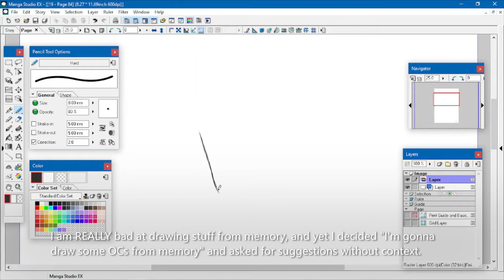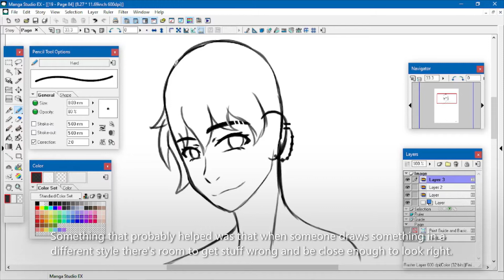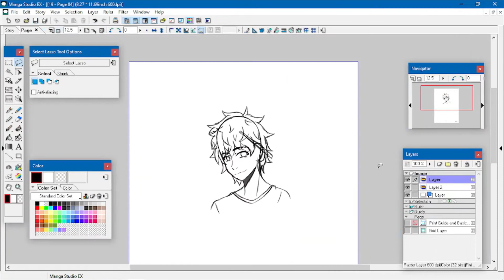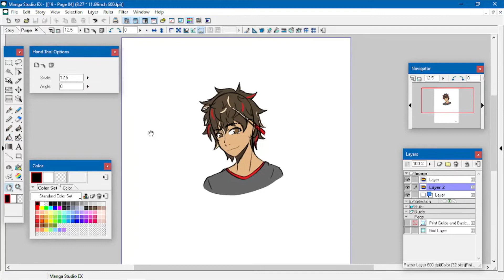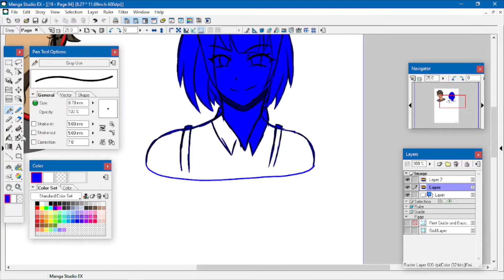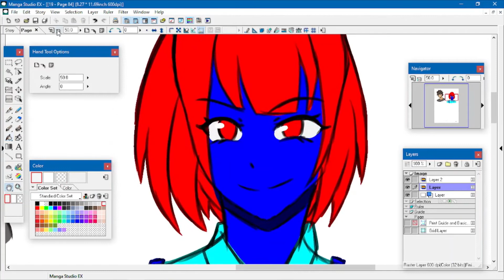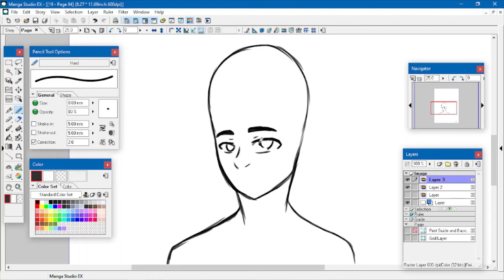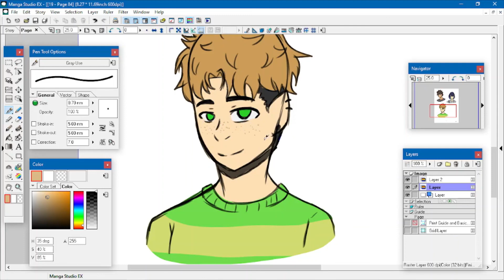Can I Remember the Details? Not sure, but I'm gonna try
Is a memory challenge a thing? I think it is, but if not, then it is now. I am usually pretty bad at drawing from memory, so I'm gonna try to work on that by drawing some of my instagram followers's OCs from memory. I did ask them to suggest OCs for a drawing thing, but not exactly what it was for. So I hope they like the surprise.

Programs:
Manga Studio EX4
OBS Studio
Microsoft Photos

Song 1: Pixelated Autumn Leaves
Artist: Jeremy Blake
Song 2: Lunar Landing
Artist: Silent Partner